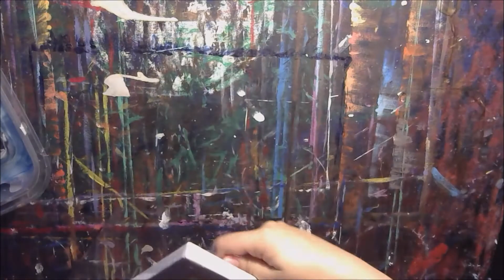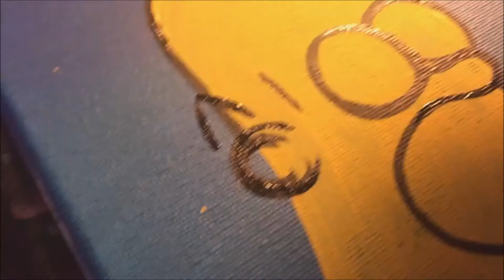Painting Homer & Bart Simpson | SpeedArt 💛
Hello guys here today I am painting Homer and Bart Simpson! Let me know if you like it! :)